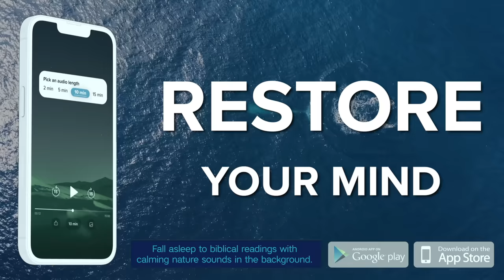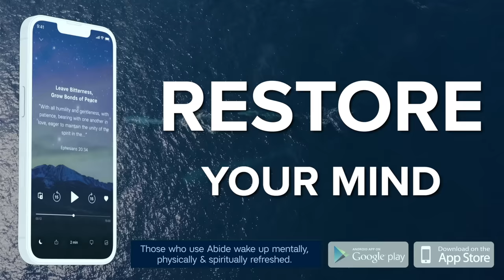Deep Sleep for Burnout Recovery, Restore Your Mind and Body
Restore Your Mind Tonight with this meditation, designed to help you fall asleep quickly for deep, restful sleep. Listen as Tyler reads comforting scriptures. Abide Sleep Meditation is designed to help you sleep every night!

In this sleep meditation, 'Restore Your Mind',  we'll immerse ourselves in God's word, combining scripture with relaxation techniques to help you unwind. Discover the power of Biblical stories for sleep.